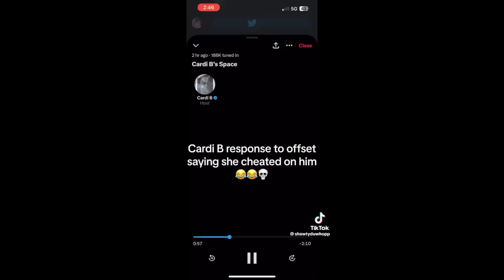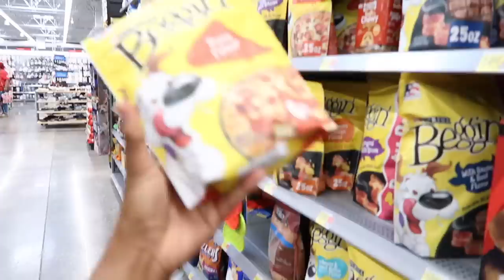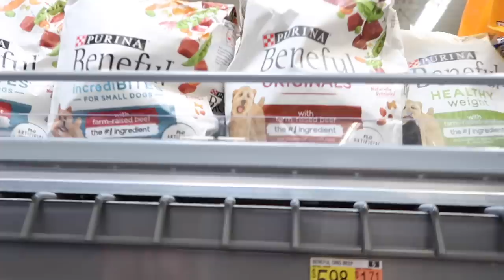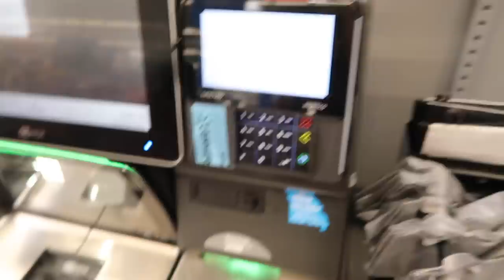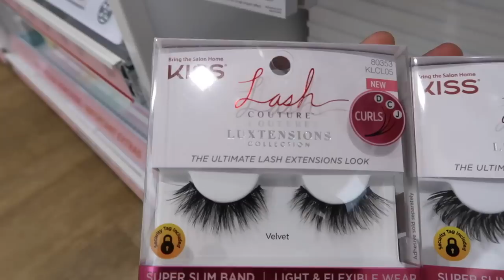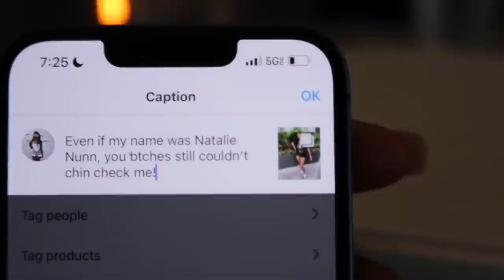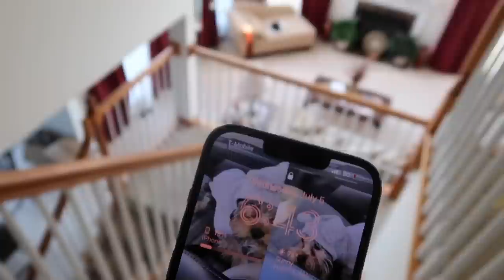SUMMER VLOG: SPEND 2 DAYS WITH ME | LITTEST 4TH OF JULY EVER! | AVA GALORE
"Get your next frames of pair for less only at Zenni Optical

MESSAGE!!